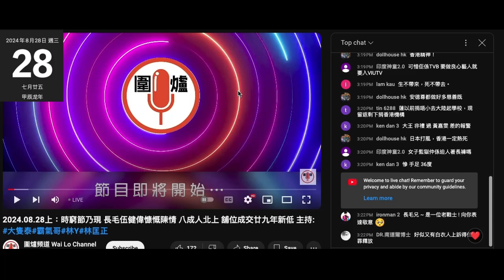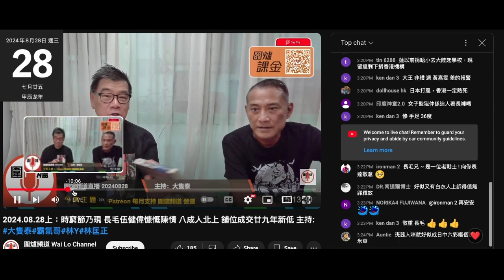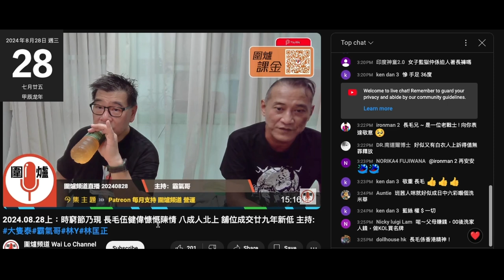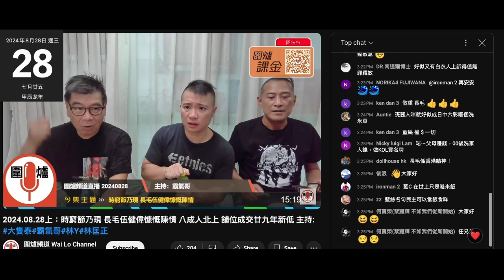20240828 圍爐賤種陳榮泰鳩吹打女人偷錢賊林匡正41歲智障生日會每件腦殘300蚊，而家有24件報名，限額25件都唔滿？間嘢摧按金，鳩吹要訂日本貨，一條魚骨有6種魚肉。強國貨。係日本海偷嚟扮日本嘢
300位，日本貨邊食到呀，一枱得一條魚呀？
仲吹有鮑魚

偷錢賊又係嗰條唯一黑色短褲，已知已經連著3日，連續兩日陳年舊T，星期一就借波衫。乜唔係好撚多波衫？好撚多本地球隊波衫？好撚多23-24外國球隊波衫？去晒邊？
真係扮台柱，成年老奉例遲幾個字，仲越嚟越遲
個撚樣似啱啱瞓醒，嘢都未食，呃到腦殘錢買嘢飲嚟填肚，博返到鳩台睇下有無淘寶貨食
呢兩晚撚屌有嘢都無俾佢食
有得睇無得食已成習慣，由細到大都係，妄想自己食咗